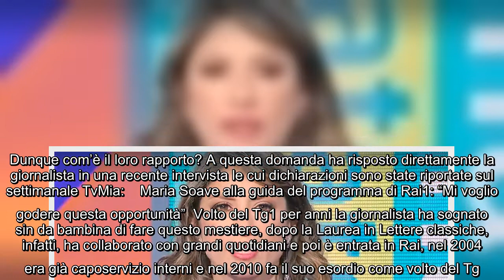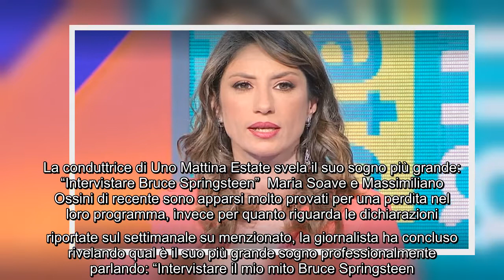Uno Mattina Estate, la giornalista rivela il suo rapporto con Massimiliano Ossini: "Ci diciamo cosa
Uno Mattina Estate, la giornalista rivela il suo rapporto con Massimiliano Ossini: "Ci diciamo cosa non va" Dal lunedì al venerdì a partire dalle 9.05